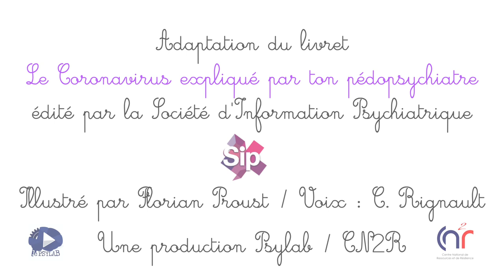Parler du coronavirus aux enfants : connaître !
Premier épisode d'une mini-série de clips destinés aux enfants, cette vidéo a été adaptée de l'excellente bande-dessinée, "Le coronavirus expliqué par ton pédopsychiatre" publiée par la Société d'Information Psychiatrique et illustrée par Florian Proust.